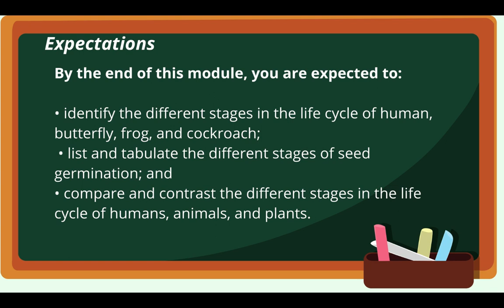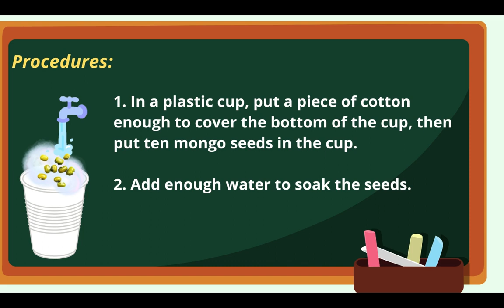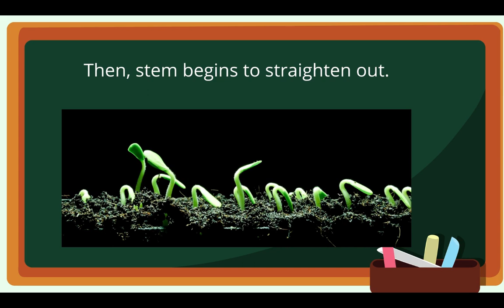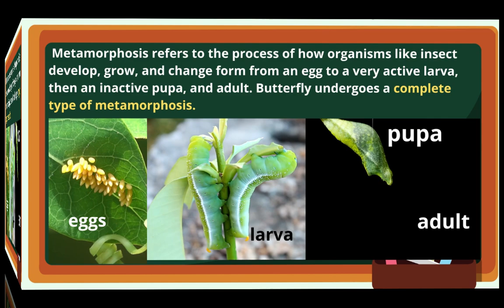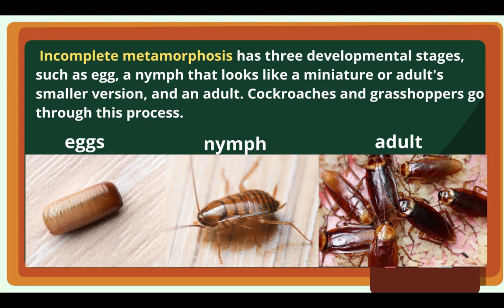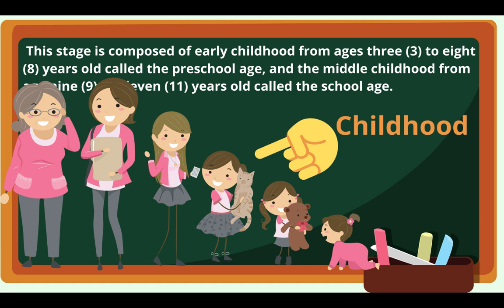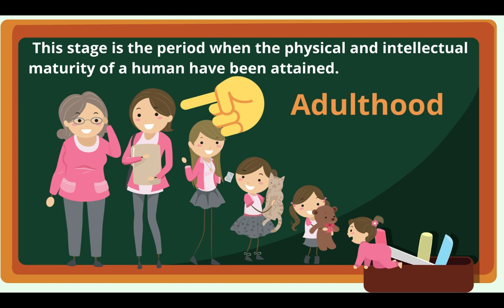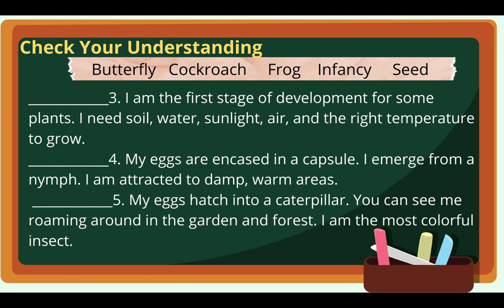Stages in the Life Cycle of Organisms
Compare the stages in the life cycle of organisms. (S4LT-llg-h-13)